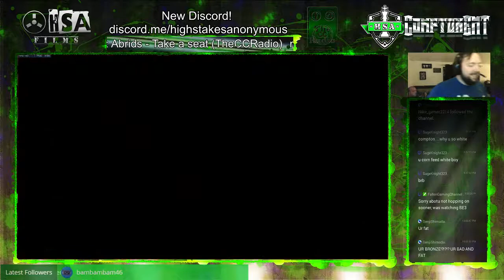Overwatch Ranked - Lucio - Nepal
Sometimes it feels like I play best on KotH matches. This time its Nepal with Lucio.